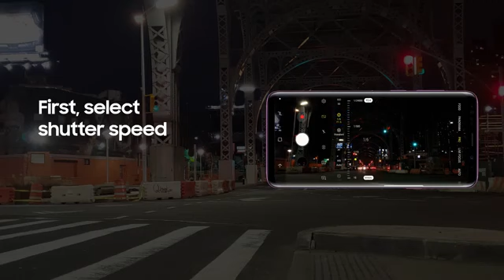Galaxy S9: How to use Dual Aperture to capture light trails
Dual Aperture allows you to take great photos in any lighting. Here’s how to capture light trails in Pro Mode on the Galaxy S9.

Category

Entertainment

Licence